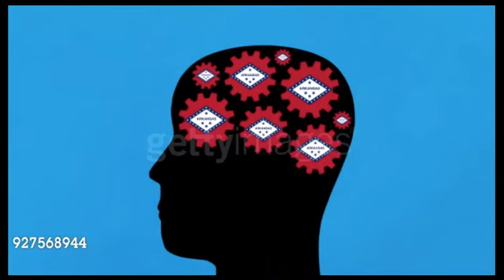Brain-eating amoeba kills Arkansas resident who likely got infected at a country | Health Info Tips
An Arkansas resident has died after being infected with an extremely rare brain-eating amoeba, and health officials have concluded they were likely exposed to it at a country club's splash pad, authorities announced Thursday.
The Arkansas Department of Health announced the death from the Naegleria fowleri infection, a rare infection that destroys brain tissue, causing brain swelling and, in certain cases, death. The department didn't release details on the age of the person who died. The department said there is no ongoing risk to the public from the exposure.
The Arkansas Department of Health announced the death from the Naegleria fowleri infection, a rare infection that destroys brain tissue, causing brain swelling and, in certain cases, death. The department didn't release details on the age of the person who died.